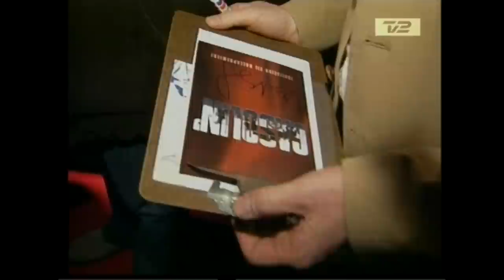2006 Gasolin reunion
Gasolin mødes igen alle 4 efter 30 år i forbindelse med Gasolin filmens premiere i 2006. Klip fra forskellige TV udsendelser. Event i København.